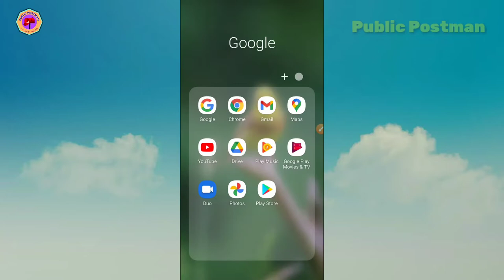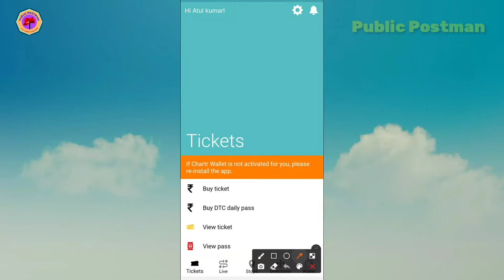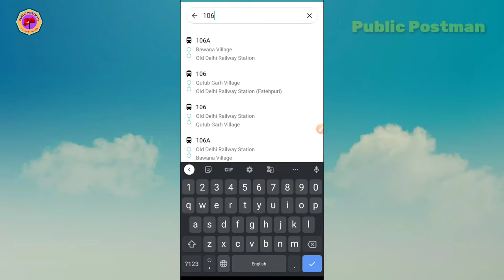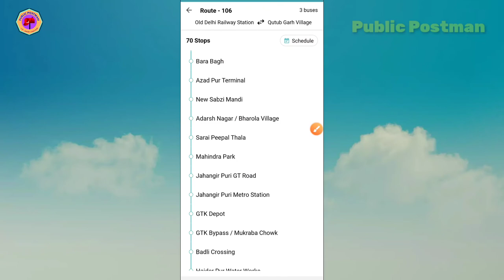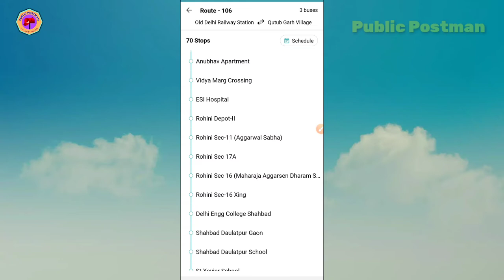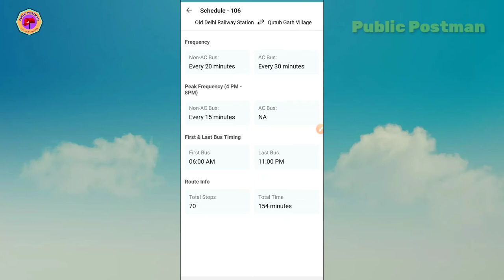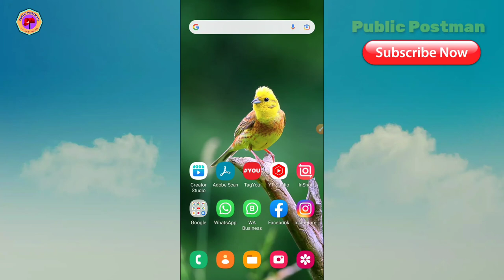Dtc bus route live | dtc bus ka all route live | dtc bus eticket app | dtc chartr app new update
About :- Dtc bus route live | dtc bus ka all route live | dtc bus eticket app | dtc chartr app new update

Host :- Atul kumar